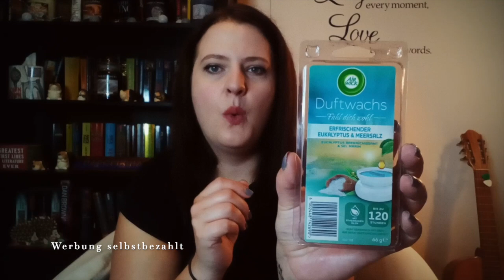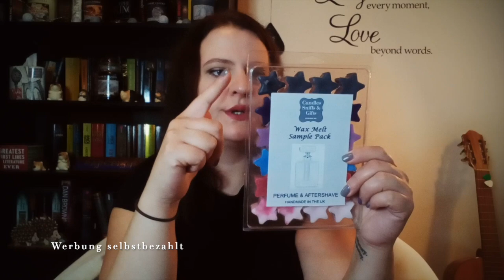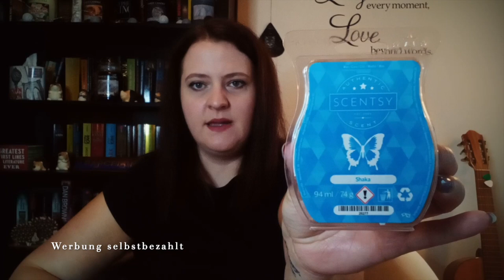In & Out September 2020 - Was hab ich verdüftelt, was kam neu rein?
Ein bisschen vor Monatsende, aber ich wollte einen Cut unter die Sommerdüfte machen. Viel Spaß mit meinem Video!
Petra